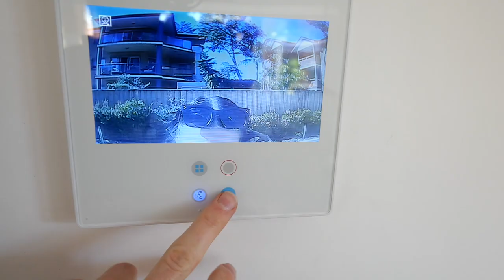We're MOVING! Let's pack and FINALLY get into the new house!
♡My Podcast
The Health Code Podcast:

BODY BLOOM
Inner Health + Beauty Powder:

DISCOUNTS:
Worldwide Shipping!